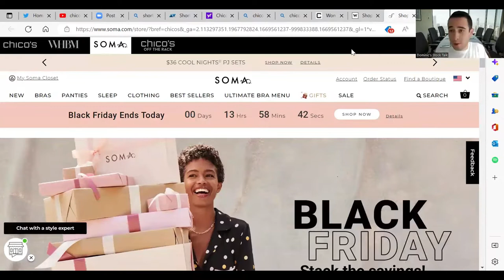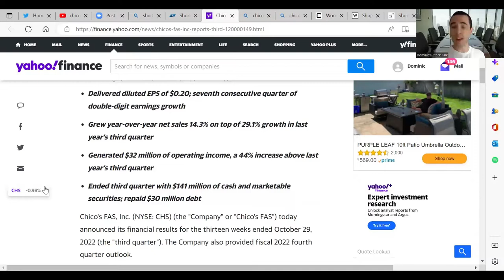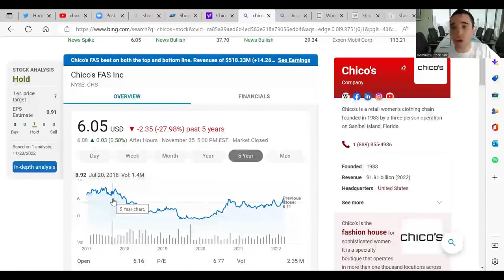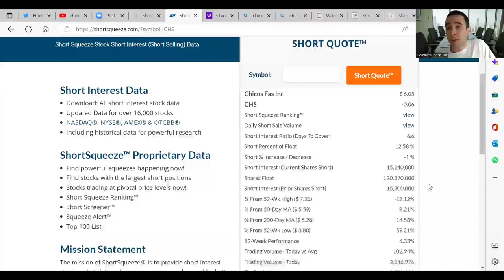Short Squeeze Stock 🔥 15 million shares sold short 🔥 Chicos Stock CHS 🔥 Stock Market Investing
DiamondHands HODL NIO stock market stocks Top Stocks Now Penny Stocks Now Trading Investing Money ENG HUSA USWS TELL OXY XOM VTNR OIG RDBX CYN WWR PSFE NILE GEVO PFIE CEI Stocks Trading Investing Money Wall Street Stock Market How to get Rich How to Trade Stocks Wallstreet EV Charging EV Chargers Electric Vehicles Green Energy Clean Energy

Please do your own DD

Who Do I Watch on Youtube?

Nuclear Power.    Uranium Stocks.
Clean Energy.    Bill Gates and Warren Buffet Building a Nuclear Power Plant in Wyoming!!
Next Generation Nuclear Power Plant,  project worth $1 Billion🚀

Uranium Stocks🔥Bill Gates and Warren Buffet Nuclear Power Plant in Wyoming!🚀

Golden Nugget Online Gaming GNOG
Paysafe Stock PSFE
Drive Shack Stock DS
Chico’s FAS Stock
Pioneer Power Solutions PPSI Stock

Penny Stocks

UR-Energy Stock URG
Chico’s FAS CHS Stock
ENGlobal ENG

Stocktwits _Dominic_

I have more great stock picks to come!

Stocktwits
_Dominic_

Stockmarket
Stocks
Top Stocks Now
Penny Stocks
Trading
Investing
Money
Stock market
Wallstreet wallstreetbets
How to trade stocks How to make money in the stock market
Trading, Investing, money

Chico’s Stock 🔥 CHS 🔥 Chico’s Women’s Clothing